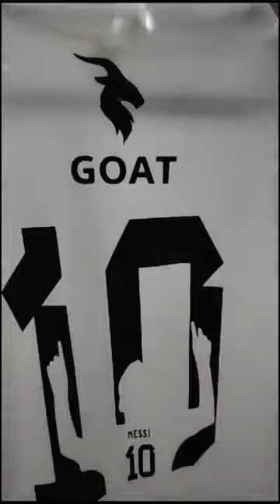تيشرتات ميسي بأعالي جودة وأرخص سعر